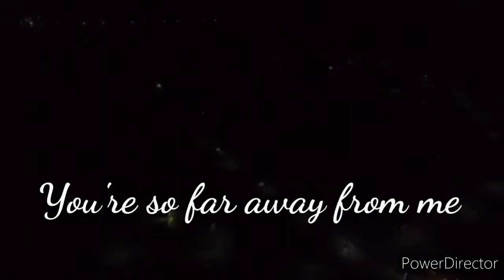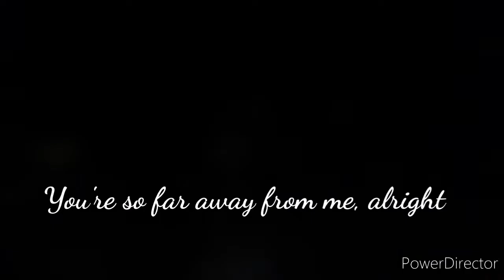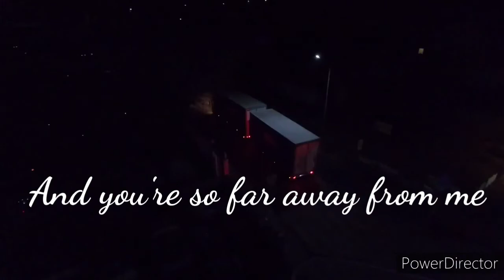kletnia on The night Phantom 3 Advanced